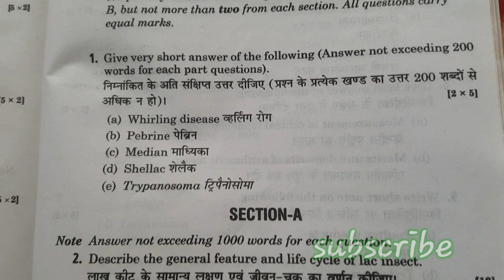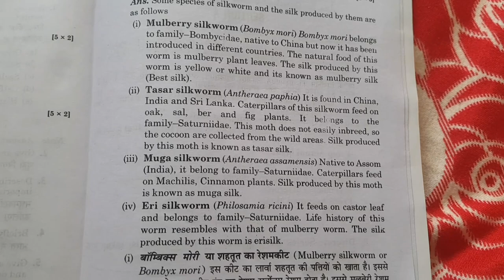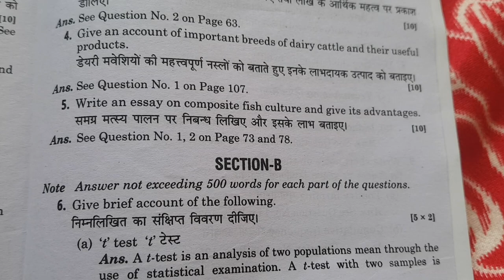Zoology Questions paper 2nd 2020,2019,2018 & 2017 Of B.Sc 3rd Year|B.Sc Final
Zoology Question Paper 2020,2019,2018,2017 Of B.Sc 3rd Year || Basic Knowledge ||

Hello Students

Ish Video Me Apko zoology Ki B.Sc 3rd Year 2020,2019,2018,2017  Ki Question Paper Dikhaya Gya Hai I Hope App Acche Se Samjh Jayenege

B.com 1st Year Financial Accounting Question Paper 2020

Topics covers

जंतु विज्ञान
प्राणी विज्ञान

BSc 3rd year jantu Vigyan prashn Patra 2020

Zoology  questions paper 2020 of B.Sc 3rd year

Question paper of 2020 Zoology

Most important questions of b.sc 3rd year zoology

Zoology questions important

Pattern of Zoology  question paper of b.sc

Basic knowledge new video

Zoology  question paper of B.Sc 3rd year DDU 2020,2019,2018,2017

DDU zoology question paper 2020

Siddharth Nagar University question paper of Zoology  2020, 2019,2018,2017

dindayal Upadhyay question paper of Zoology  2020
दीनदयाल उपाध्याय बीएससी थर्ड ईयर जूलॉजी क्वेश्चन पेपर
दीनदयाल उपाध्याय जंतु विज्ञान प्रश्न पत्र 2020

2020 question paper of University

Siddharth Nagar University paper

Siddharth University zoology paper

Zoology  question paper 2020